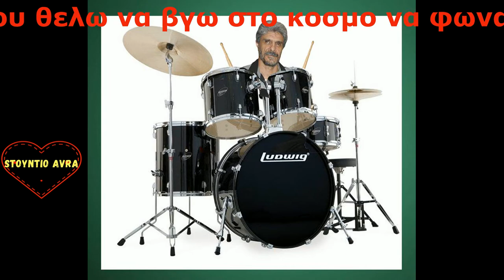Δεν θελω να σε χασω Προδρομος Φραντζης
Προδρομος Φραντζης  Στιχοι Μουσικη Συνθεση
με ολα τα οργανα φυσικα  Sto Stuntio Avra